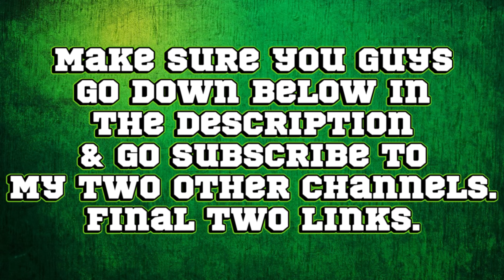Star Wars: Skeleton Crew | Official Trailer | Disney+ | Reaction (NMGSmash Reacts)